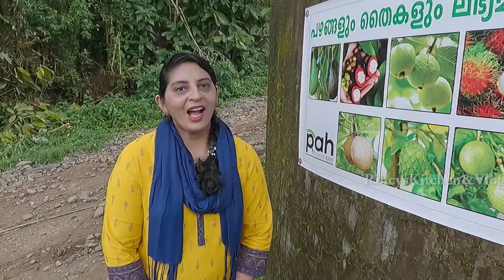കക്കാടംപൊയിലിൽ എത്തിയാൽ തീർച്ചയായും കാണേണ്ട ഫ്രൂട്ട്സ് കൃഷി തോട്ടം/Rincy'skitchen&vlog